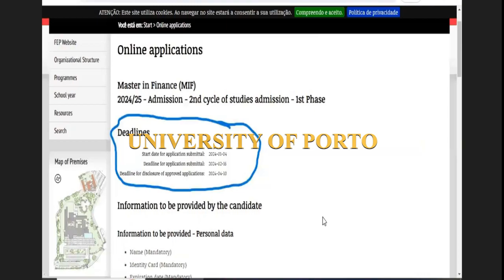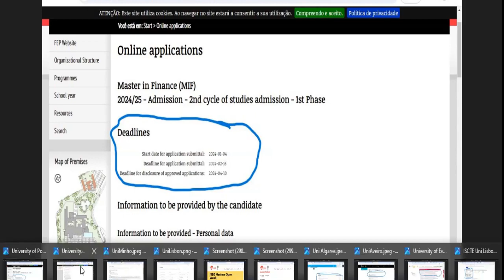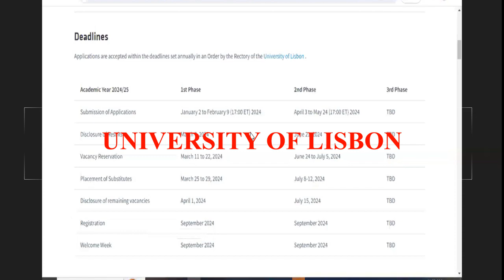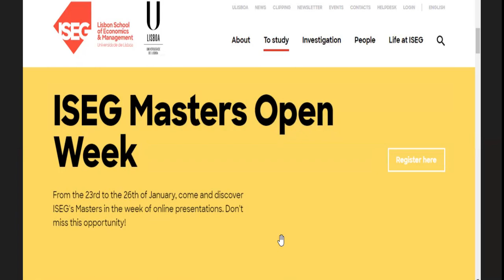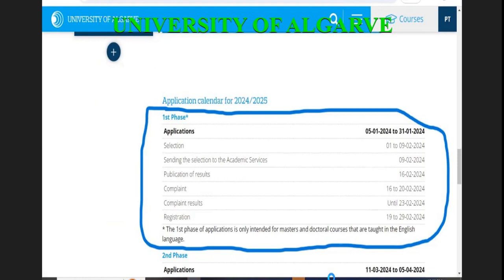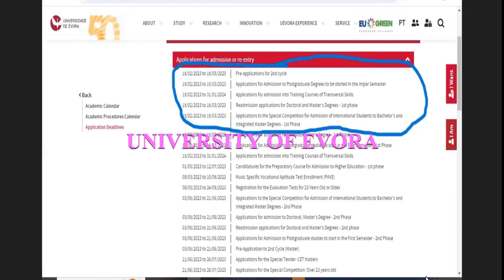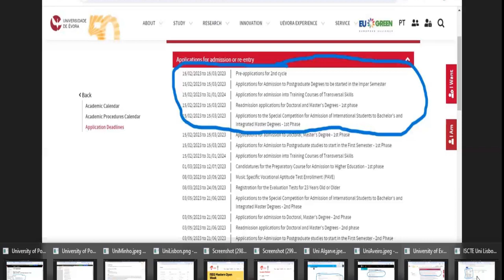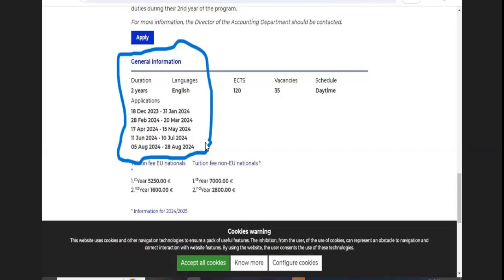ADMISSION TIMELINE/DEADLINE AT 7 PUBLIC UNIVERSITIES IN PORTUGAL YOU MUST KNOW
Many people want to know when Universities in Portugal usually open application for various programs MSc and PhD. In this video I addressed 7 different and most famous public universities academic calendar with respect to application submission and their timeline for submitting for phase 1 application.

University of Coimbra application usually start by 1st - 31st of March of every year and was Intentionally not mentioned in the video and the reason is because they don't have any English taught programs for courses in Management or Economics. However, they allow you to write your test and exams in ENGLISH.

They however, have some ENGLISH taught programs in Sciences and Engineering faculties.